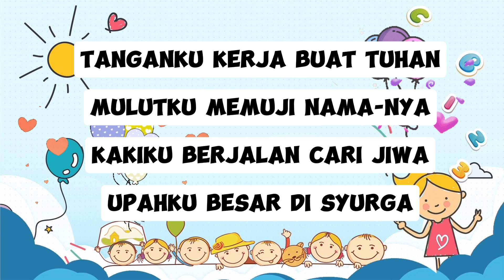Tanganku Kerja Buat Tuhan